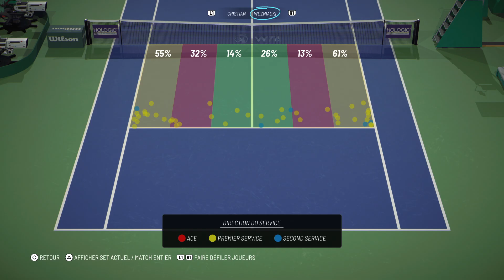Tiebreak PS5 Jacqueline Christian Vs Caroline Wozniacki WTA 500 Seoul Expert Difficulty